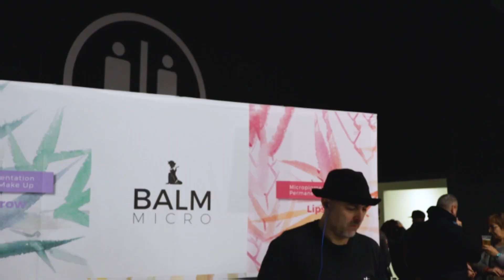Milano Tattoo Convention 2019 vlog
Milano Tattoo Convention 2019
Vlog della giornata domenica

A Milano l’arte del tatuaggio torna grande protagonista il 8, 9 e 10 Febbraio 2019. Una tre giorni con nomi internazionali, dalla Russia agli states, che per la prima volta sarà ospite della prestigiosa cornice del mi.Co. – Milano congressi (Fiera Milano City). Una location di eccezione per l’appuntamento must della tattoo art. Oltre quattrocento virtuosi del tatuaggio selezionati da ogni parte del mondo.

In Milan the art of tattooing is back the 8, 9 and 10 of February 2019. A three days kermesse with international names going from Russia to the united states! For the first time it will be held at the prestigious mi.Co (Fiera Milano City). An exceptional location for one of the best meetings in tattoo art. Over four hundred tattoo artists selected from all over the world.

Ser.Ink Tattoo studio

-Se volete inviare materiale da recensire potete spedirlo a:
If you want to review your products, you can send them to:

Ser.ink Tattoo Studio
via bramante 1 CAP 27100
Pavia